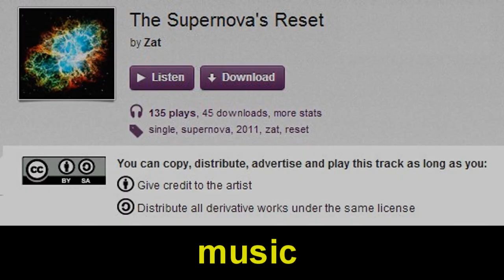Potassium reacting with conc. sulfuric acid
Conc. sulfuric acid is about 98% sulfuric acid by weight and 2 % water.

This is the reaction of potassium with concentrated sulfuric acid.

The blue green color is probably related to potassium gas (see 'my god its green'

music can be found here:
supernova reset by zat

This video is creative commons share alike.